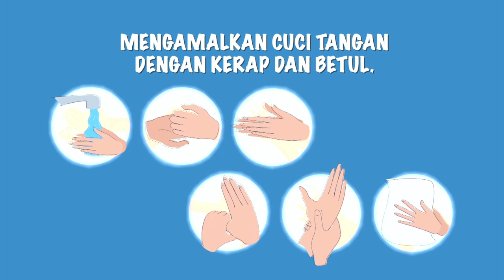Channel Continuity (Apr 19, 2023 | 01:16): Astro AOD HD